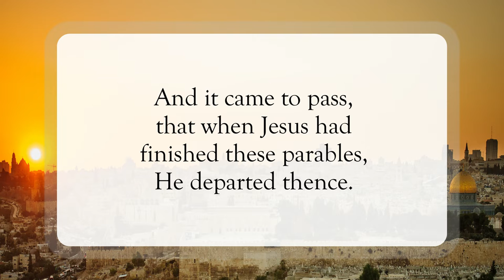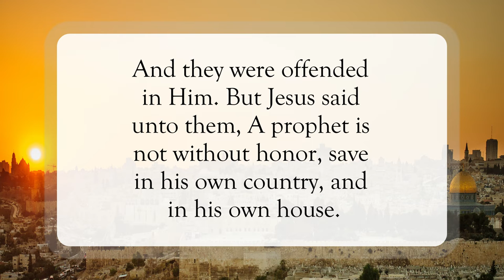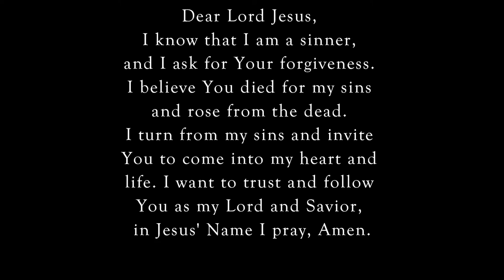Why Are You Offended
Scripture of the Day! Why are you offended?